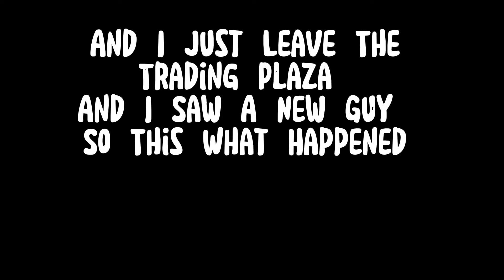What Do People Trade For Wicked Empyrean Dragon | Pet Simulator X